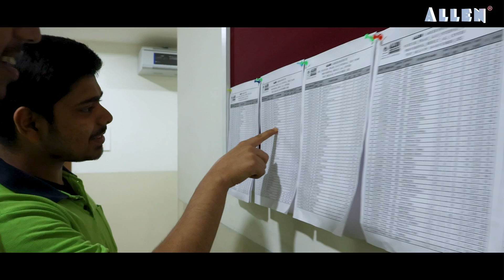Vanakkam Madurai! 🙏🏻 | ALLEN Career Institute now also in Madurai 🪷(Tamil Nadu)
Vanakkam Madurai! 🙏

🎉 ALLEN Career Institute extends a warm invitation to join us as we bring the legacy of ALLEN Kota to the "The City of Tamil Wisdom - Madurai”.

⭐ With unmatched Pedagogy, faculty, and results - ALLEN is now also in Madurai, Tamil Nadu! Let ALLEN Madurai be your sanctuary for learning, growth, and the path to success.

🎯 The launch of ALLEN Madurai marks a life-changing moment for aspiring students, offering exclusive courses designed to propel them towards their target goals.

✅ Admissions are Open for Session 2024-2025 for JEE (Main + Adv.) | NEET-UG | Olympiads (Class 8-12 & 12 Pass)

🎯 Appear in ALLEN Sharp (ALLEN's Scholarship Test and Reward Program) and get upto 90% Scholarship.